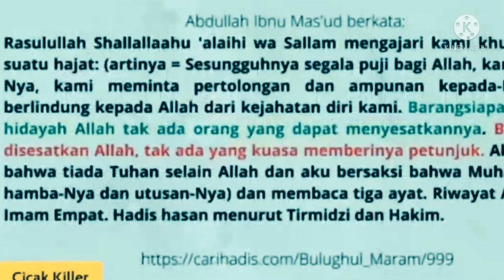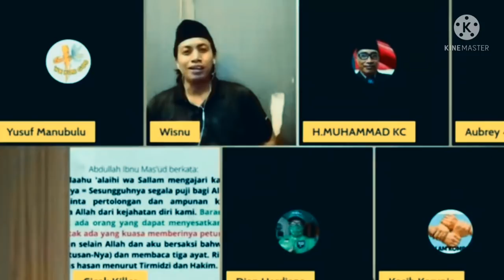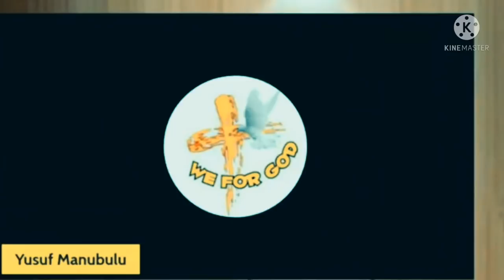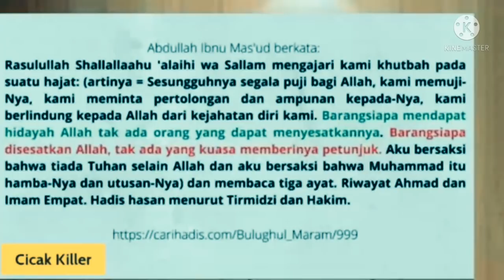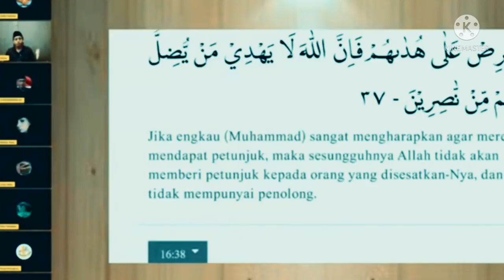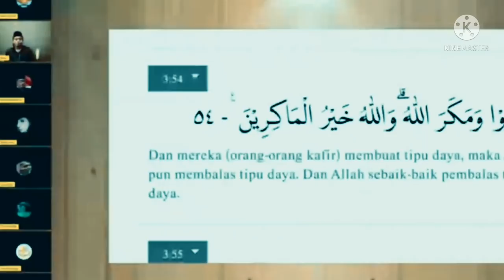Ruang Diskusi Jadi Kacau Saat Syahrul Masuk!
Lagi lagi syahrul masuk di room nya manubulu, membuat suasana gaduh,karena syahrus selalu menghakimi nara sumber.Ini semua membuat pak kace triak triak kepada pak sahrul.
Lalu bagaimana pembelaan pak syahrul?
saksikan video lengkapnya.